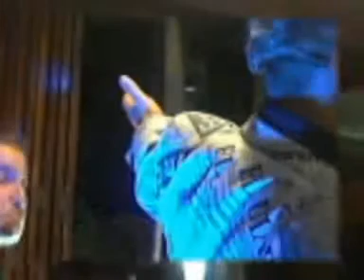GIANCARLO MARTANO CON GABRIELE MARCONI IRDM ORG TOUR 2014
Si Ringraziano Fabio e Simone, i titolari del Babilonia di Torre Sant'Andrea e tutto lo Staff , il service di Giuseppe a Martano e tutti gli amici. 20 Luglio 2014